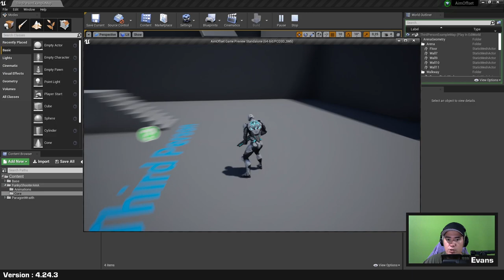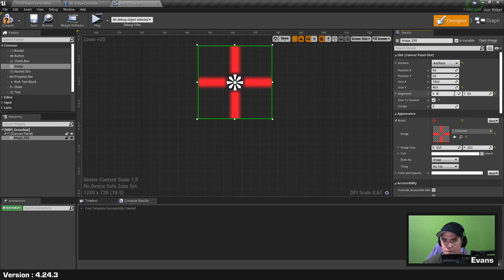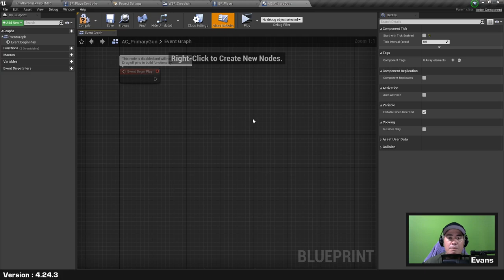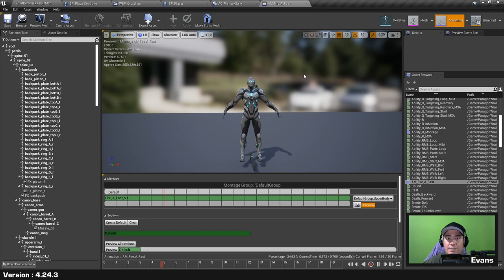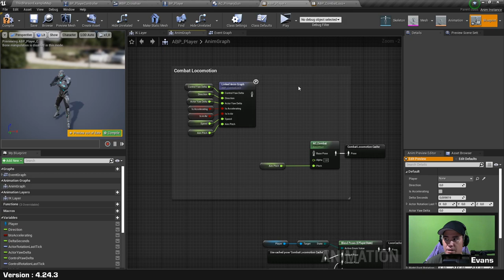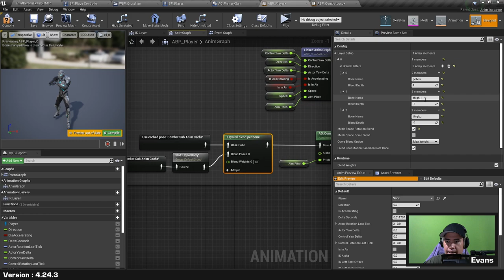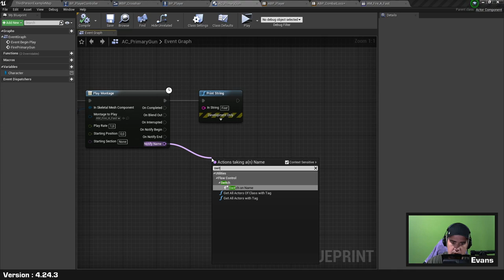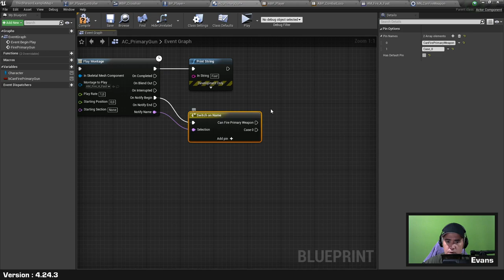ARME à FEU AVANCÉE 1/3 | Unreal Engine Formation Gratuite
E08 Paramétrons les animations et le réticule de l'arme à feu.

📌CHAPITRES📌
0:00 Présentation du résultat final
00:17 Présentation général de la mécanique de tir à l'arme
01:35 Rappel sur le Aim Offset 1D et Aim Offset 2D
02:02 Création Crosshair pour le Gun de Wraith
02:06 Création Game Mode et Player Controller pour le Crosshair
02:46 Définition du Game Mode par défaut
03:05 Définition du Controller et du Pawn par défaut
03:57 Ajouter le template FPS pour récupérer le Crosshair
04:48 Création Widget Blueprint pour afficher un réticule
06:49 Ajout Widget Blueprint Crosshair au viewport depuis le Controller
07:17 Déplacer la caméra pour une vue classique de Third Person Shooter
08:48 Création Actor Component pour la mécanique de tir
10:37 Ajout Input pour tirer avec le Gun
12:24 Présentation Animation Montages de UE4
15:48 Ajouter l'animation montage à l'animation blueprint de Wraith
15:55 Le problème des Sub Anim Instance et des Animation Montages
17:52 Utilisation d'un slot dans l'Animation Blueprint
19:07 Jouer une animation différente sur le haut et la bas du corps
22:15 Eviter le spamming du tir avec les Montage Notify
28:36 N'oublie pas de t'abonner